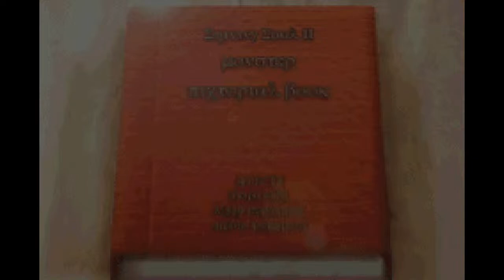Shining Soul II (Robert's Pirate Ship) (co-op) [GBA]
00:00:00 Klantol Castle
00:02:36 Klantol Castle – Save grandson quest
00:03:56 Robert's Pirate Ship
00:54:07 Robert's Pirate Ship – Save grandson
00:59:52 Klantol Castle – Save grandson quest end
01:03:45 Robert's Pirate Ship – Sub-boss: Robert
01:08:04 Robert's Pirate Ship – Boss: Kraken
01:10:21 Klantol Castle
01:18:16 Robert's Pirate Ship
02:00:36 Robert's Pirate Ship – Sub-boss: Robert
02:04:45 Robert's Pirate Ship – Boss: Kraken
02:09:36 Klantol Castle
02:12:12 Unknown Derelict
02:16:33 Unknown Derelict – Secret chest
02:23:31 Klantol Castle